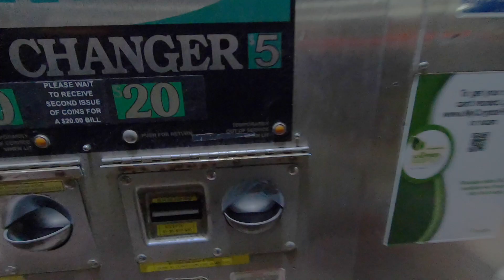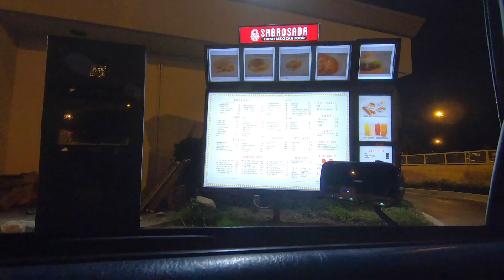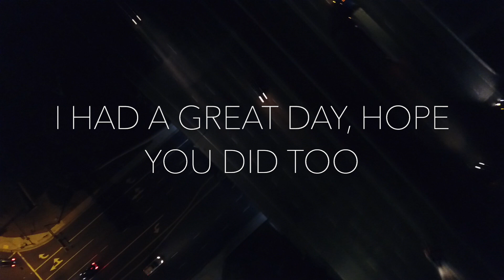GOT CA STATE REF'D :(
CA State ref AB1824, for J'S RACING 70RR Exhaust. Yikes!